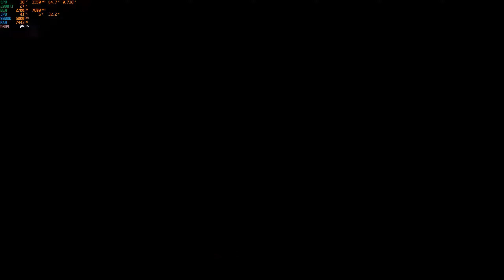Spec Ops: The Line (Fubar) Playthrough 1/1 Chapter 12 - Rooftops (Writer's Ending)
Enjoy watching me get my ass whipped in Spec Ops: The Line playthrough in highest Difficulty which is FUBAR. This is part 15. I hope the quality is ok as I'm livestreaming 3D vision by nvidia in 2D OBS Studio.